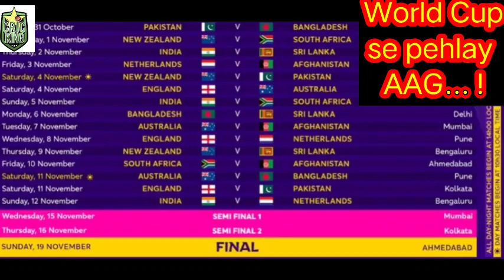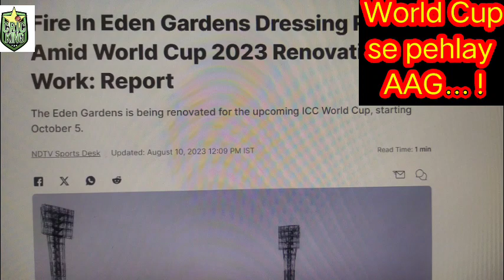Fire on Kolkata stadium before world cup, 6 match, including Pak India on stake now!